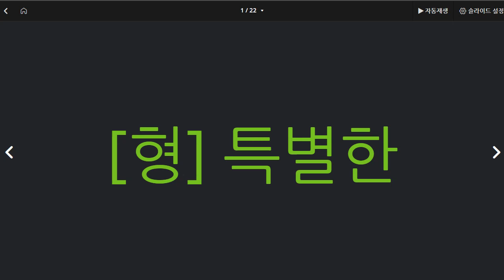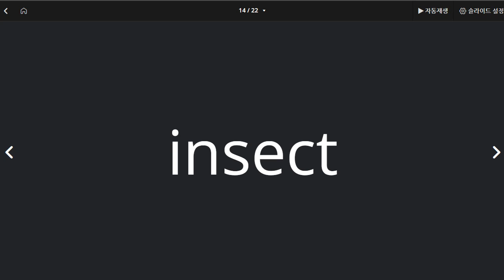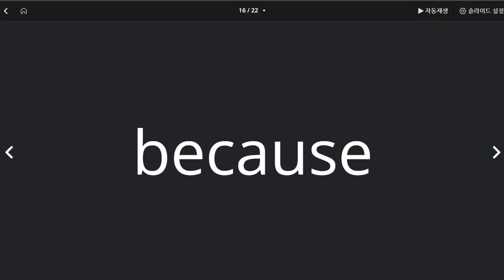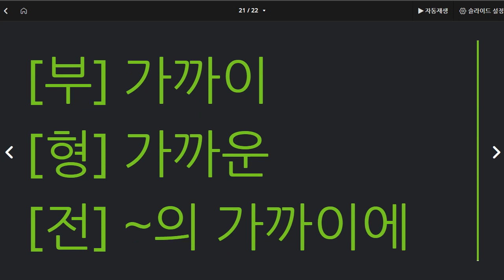백민철 2021 12 15 단어 성취도 100